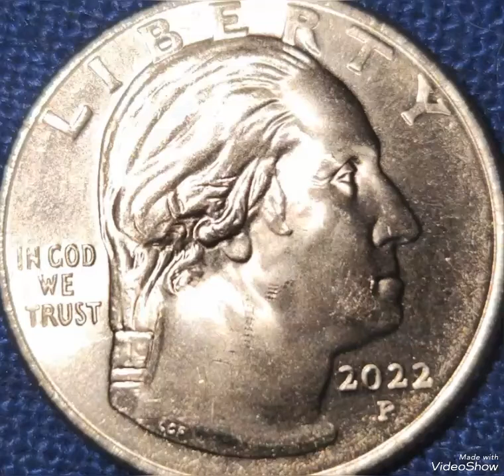2022P & Quarter dollar mint error that sold for big money rare.